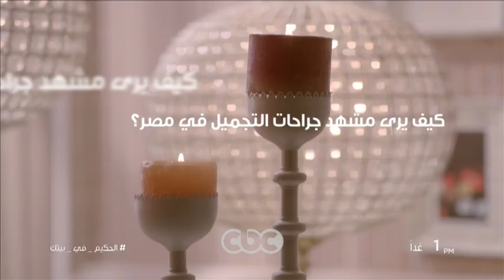انتظرونا وحوار خاص مع عميد كلية طب القصر العيني جامعة القاهرة في برنامج الحكيم في بيتك غداً 1 ظهراً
انتظرونا وحوار خاص مع عميد كلية طب القصر العيني جامعة القاهرة في برنامج الحكيم في بيتك غداً ال 1 ظهراً | حلقة بتاريخ  20 ديسمبر 2017